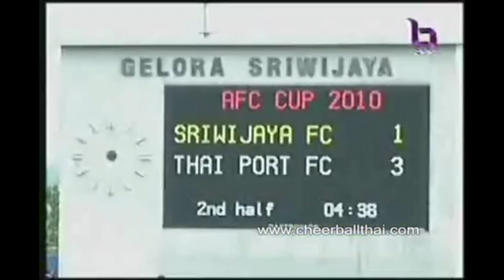BonThai Flashback: (AFC Cup 2010) Sriwijaya FC vs Port FC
BonThai Flashback: Do you remember the last time Port FC won at a continental competition-level?

Well, we will have to rewind it back to the 2010 AFC Cup when the Port Lions met Sriwijaya FC of Indonesia in the Round of 16!

FT: Sriwijaya FC 1 - 4 Port FC

Scorers -
Anoure Obiora (SFC) ⚽️7'
Sarayuth Chaikamdee (TPFC) ⚽️36' [PEN]
Sompong Soleb (TPFC) ⚽️45'
Sarayuth Chaikamdee (TPFC) ⚽️49'
Sarayuth Chaikamdee (TPFC) ⚽️76'

Credit to NBT 2HD & for the footage!